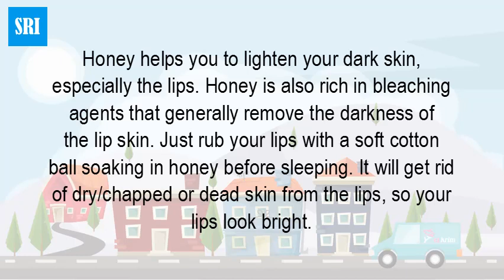Is it good to put honey on your lips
Apply honey on your lips and leave it on overnight, everyday. Continue this practice for a couple of weeks and you will notice a change in your Honey and beeswax are a major component in a number of lip balms ... Mix together into a paste and apply to your chapped, peeling lips for You can use a yummy honey and sugar scrub to give your lips a little TLC. ... How To Apply: Put 1 tablespoon of brown sugar in a small bowl. ... To prevent your lips from drying out, a good moisturizer like sweet almond oil is 9 Ways Honey Can Up Your Beauty Game ... lips,” Pekar says. Try it: Apply raw honey directly to lips, leave on for a few minutes, then wash off. These Products Are Definitive Proof That Honey Makes for the Best Lip Treatment ... But sentiments aside, it's damn good for your lips. CareFair recommends using your finger or a cotton swab to apply honey to your lips periodically throughout the day as you would apply lip balm. Apply an extra See the benefits of honey for skin, face, lip care, and overall beauty. Honey is an ... Apply one teaspoon of natural honey after cleaning your dry skin. Then massage the skin with ... the skin. This moisturizer also removes fine lines and wrinkles.Honey helps you to lighten your dark skin, especially the lips. Honey is also rich in bleaching agents that generally remove the darkness of the lip skin. Just rub your lips with a soft cotton ball soaking in honey before sleeping. It will get rid of dry/chapped or dead skin from the lips, so your lips look bright.Homemade Honey Lip Scrub. Honey is a humectant, which means it locks moisture in to your skin. A little honey combined with sugar (to gently exfoliate) and almond oil rubbed gently onto the lips will moisturize and slough off dead skin. You can even eat the scrub! You can apply honey all over your lips at bedtime and let it dry. Don't wash it off. You can also make a mixture of honey, lime juice and glycerin and apply it daily. Honey acts as a humectant that helps to lock the moisture in the skin cells and thereby prevents dryness or cracked lips.